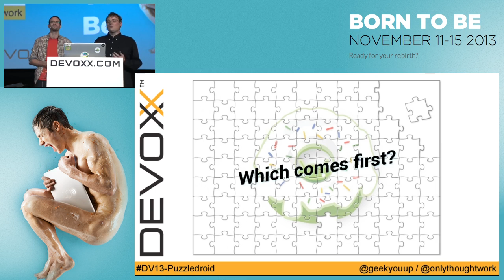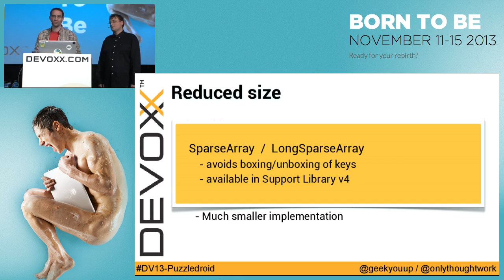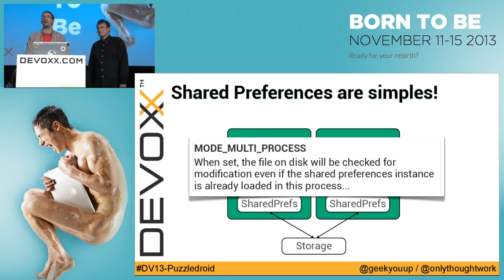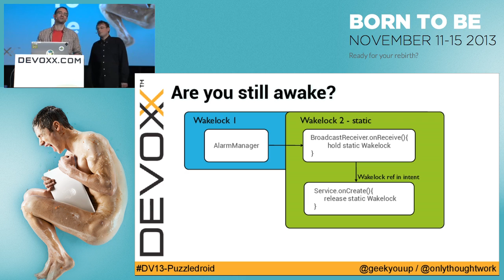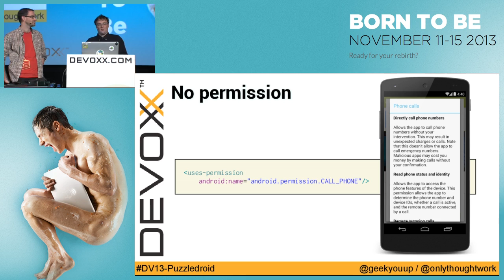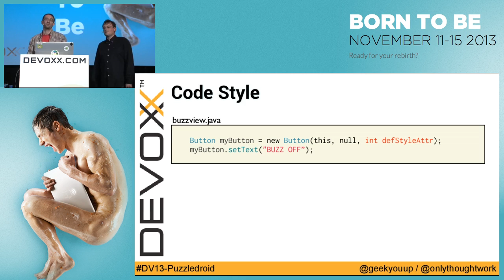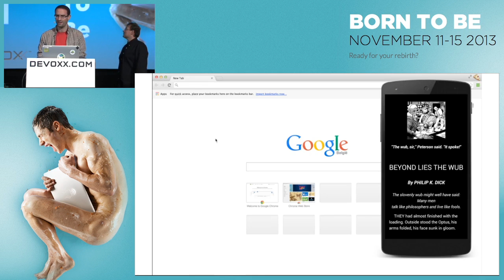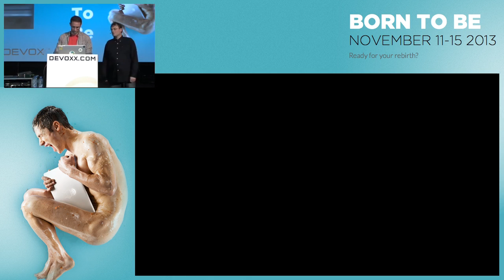Riddle me this, Android Puzzlers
Authors:
Stephan Linzner
Android developer advocate @ Google, automation and test enthusiast, loves object design, context aware apps and Running.

Richard Hyndman
Richard is a Developer Advocate for Android at Google in the UK. He has enjoyed over 12 years in the mobile industry, including experience running a VC funded mobile start up, working for a large mobile operator and a few years consulting. With his J2ME and XHTML years long behind him, Richard now supports Android developers bringing excellent apps to Google Play.